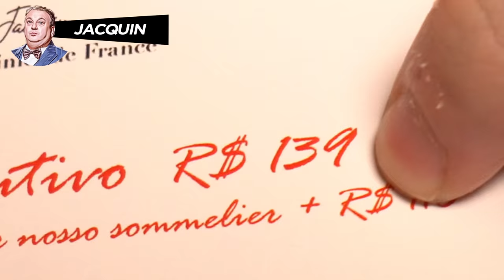COMPAREI O MENU EXECUTIVO DO FOGAÇA x JACQUIN I Batalha de Masterchef EP.1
Hoje faremos uma batalha entre os Jurados do Masterchef Brasil e começaremos pelo Jacquin versus Fogaça, qual se sairá melhor? O Brasileiro Bruto ou nosso Francês sensação?

00:00 Estamos no President
01:59 Steak Tartar
03:30 Sal Gastronomia
04:47 Polenta
05:49 Arancini
08:00 Ragu de Filé Mignon
10:24 Arroz com Cupim
12:20 Sobremesas
13:03 Banofee
13:30 Pudim
15:19 Brownie
16:27 Pudim do Fogaça
18:06 Verdito Final
18:30 Se inscreva no canal